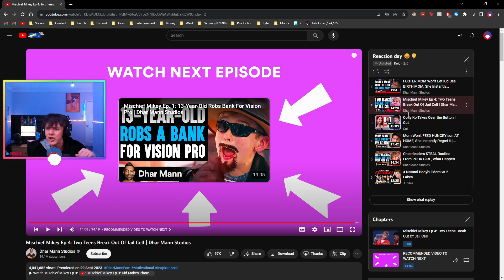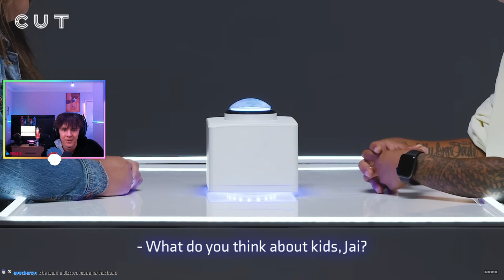Luke reacts to Cody Ko as THE BUTTON...